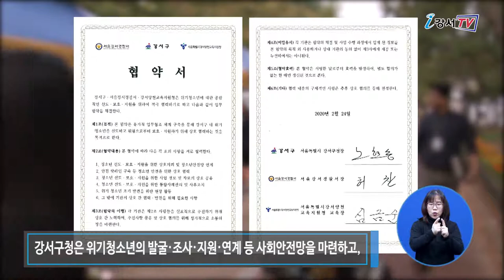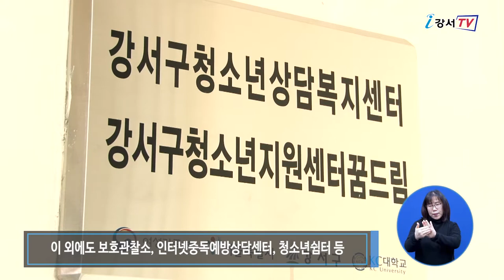강서, 촘촘한 청소년 울타리 만든다.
강서구가 청소년 보호를 위해 발벗고 나섭니다.
작년에도 많은 일을 했는데 올해도 강서경찰서, 강서양천교육지원청과 손을 잡고 보호지원 협조를 위한 업무협약을 체결했습니다.

이번 업무협약은 여성가족부로부터 1억 5천만원의 국비를 지원받아 추진중인 2020년 청소년 안전망 시범사업의 후속조치로 그동안 유관기관 간 자료 공유가 안 돼 종합적인 관리를 하는데 어려움이 많았던 점을 보완하고 정보를 공유함으로써 위기청소년 지원 사각지대를 해소할 것으로 기대하고 있습니다.
강서구청, 강서경찰서, 강서양천교육지원청 등 세 기관은 앞으로 업무협약을 통해 강서구청은 위기청소년의 발굴, 조사, 지원, 연계 등 사회안전망을 마련하고, 강서경찰서는 맞춤형 지원과 청소년 안전을 위한 핫라인을 구축하며 강서양천교육지원청은 상담복지센터와 찾아가는 상담을 진행하고, 심적 어려움을 겪고 있는 위기 잠재 청소년들을 집중 관리하게 됩니다.
이외에도 보호관찰소, 인터넷중독예방상담센터, 청소년쉼터 등 유관기관과  활발하게 소통해 위기청소년의 조기발견과 긴급지원비, 상담 및 검사비 등 각종 지원사업에 나섭니다.
강서구는 위기청소년에 대한 선제적인 지원과 선도를 위해 기관과의 지속적 협업을 마련하고 청소년들이 마음껏 꿈을 펼칠 수 있도록 촘촘한 안전 울타리를 만들 방침입니다.